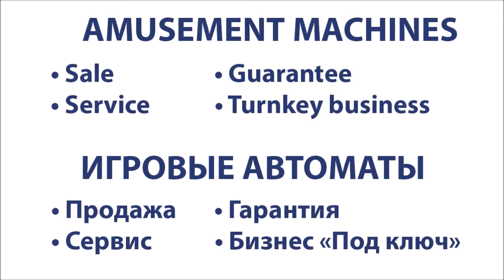Spin Out Redemption Arcade Game